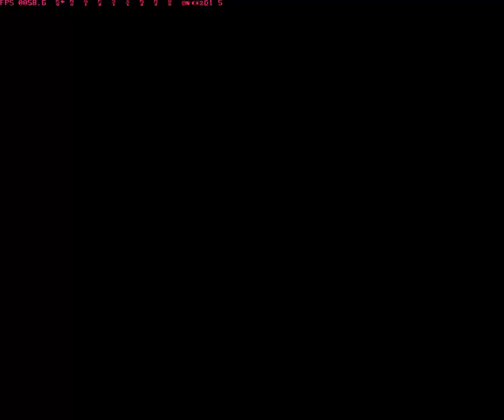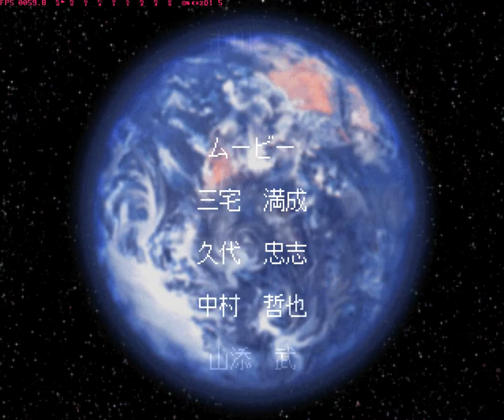[PS1] Real Robots Final Attack COMPLETE